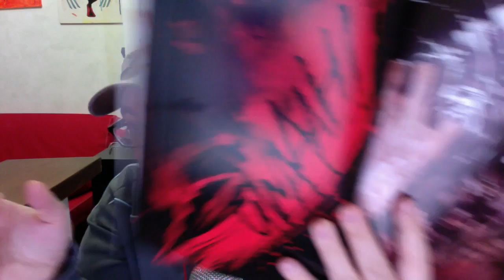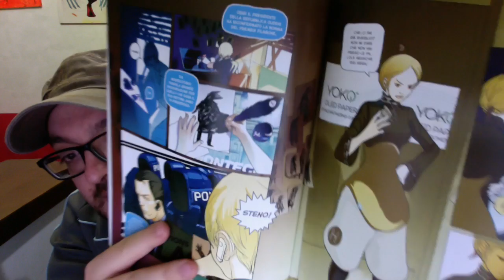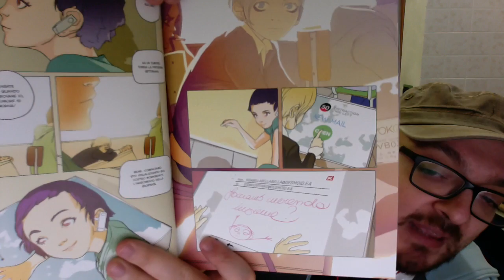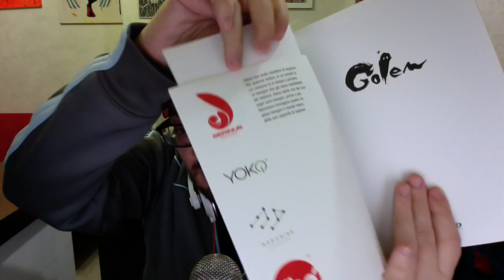GOLEM di LRNZ